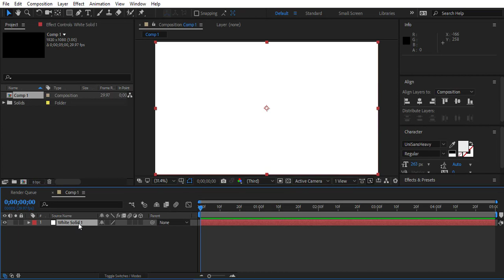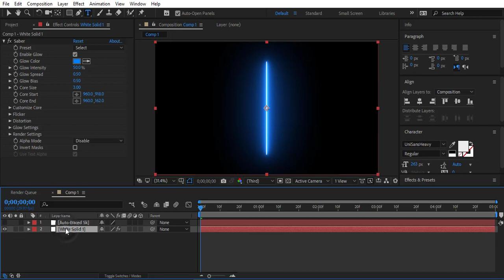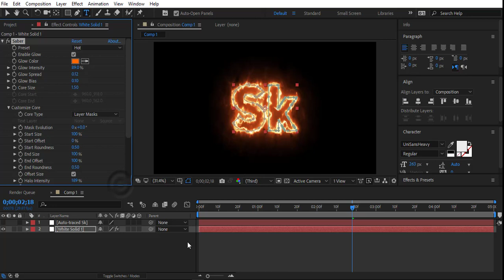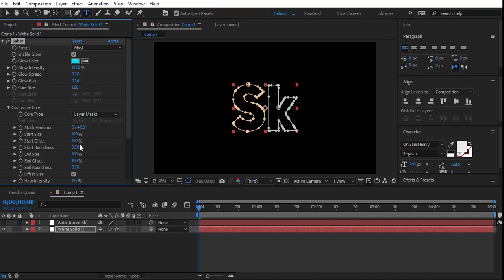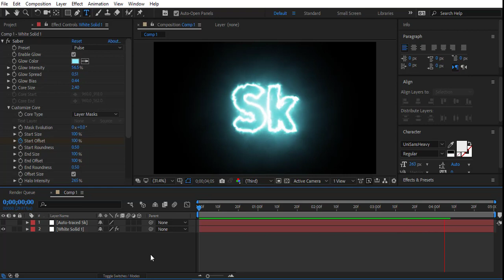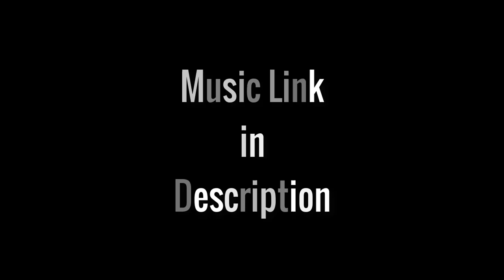Electric, Fire, Neon Text Animation In After Effects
Saber Text Animation In After Effects